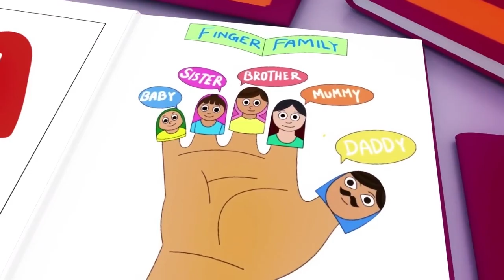Baby Shark + A Ram Sam Sam - Youpa Kids Nursery Rhymes and KIDS Songs